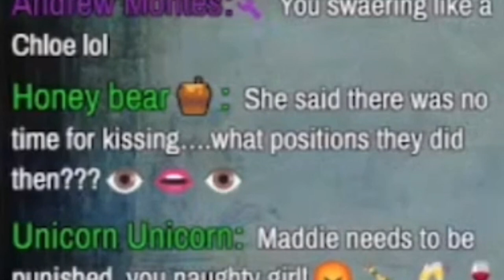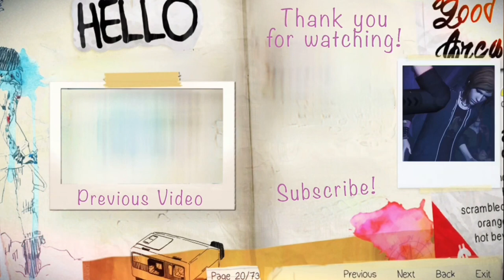Literally EVERYONE Simping For Luke For 8 Minutes STRAIGHT!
A clip from my stream, honestly the best scene in the season by far!